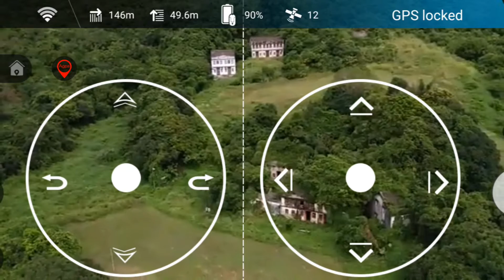Dobby Drone @ 深涌 Sham Chung Village